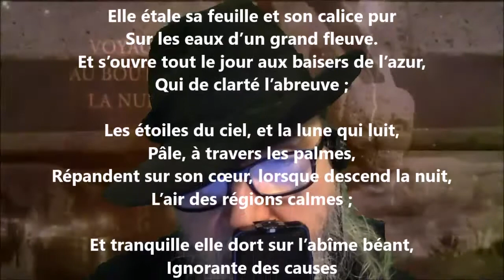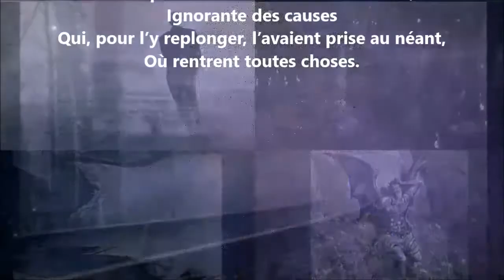La fleur du lotus - Henri Cazalis lu par Yvon Jean